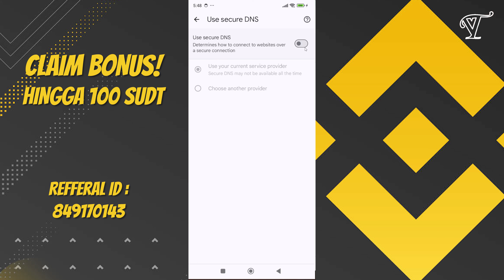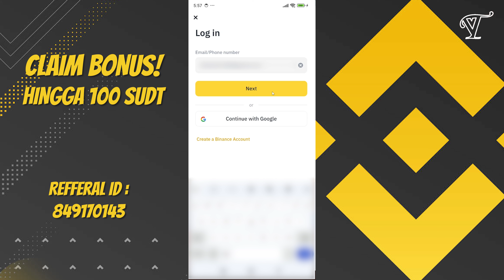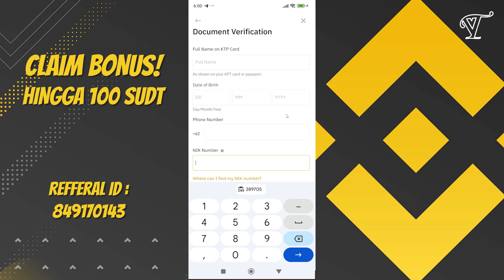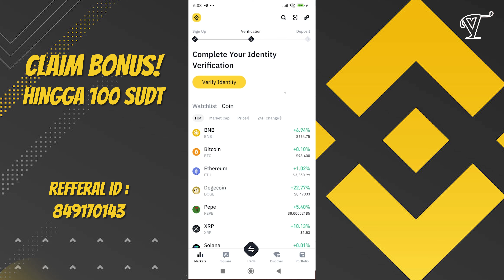Cara Daftar Binance | Cara download Binance Tanpa VPN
Cara Download & Daftar Binance Di HP Android Tanpa VPN, hari ini saya akan memberikan panduan cara download aplikasi binance beserta bagaimana cara mendaftarnya, dan sobat juga bisa mendapatkan bonus sebesar 100 USDT bagi sobat yang mendaftar menggunakan refferal id dari saya.

(Bonus $100 Rebate)

Jasa Konsultasi BERBAYAR, Rakit PC, Perbaikan, Upgrade, Undervolting, Overclocking, Dan Mining. Hubungi Whatsapp Viest TV (Hanya melayani jasa BERBAYAR)